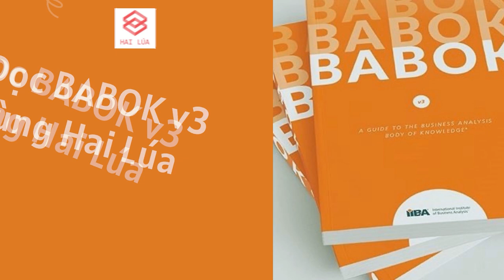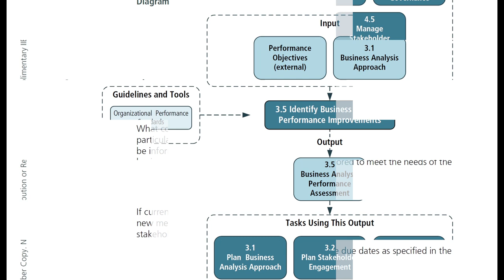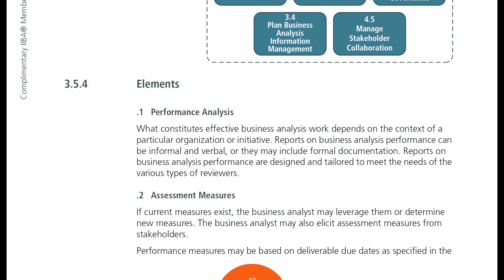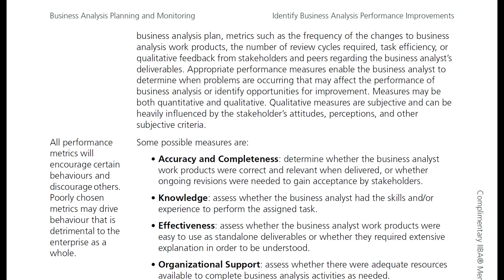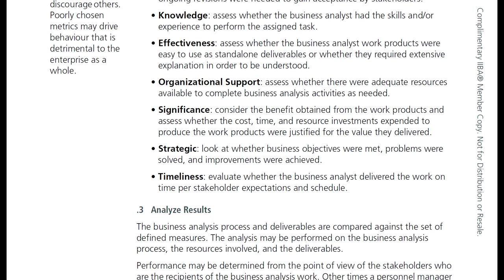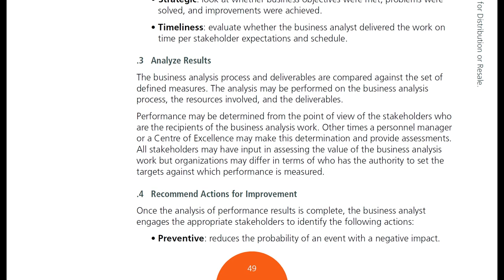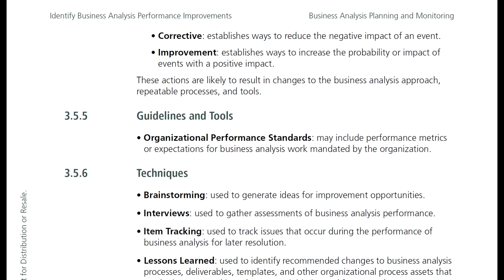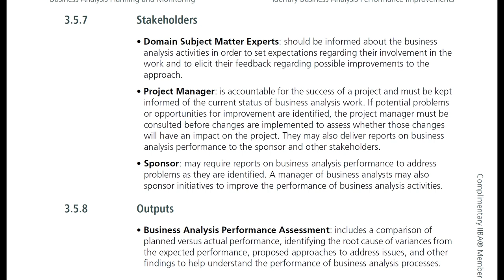Series Đọc BABOK cùng Hai Lúa: Tập 7 - Chương Business Analysis Planning and Monitoring - Phần 5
Tiếp theo Knowledge Area (KA) - Business Analysis Planning and Monitoring, trong video này chúng ta sẽ tìm hiểu về các khía cạnh liên quan đến Performance (Quản lý hiệu suất).

Bất kỳ hoàn cảnh nào cũng cần phải đánh giá hiệu suất, hiệu quả hoạt động, hiệu quả công việc và BA cũng không phải ngoại lệ.

Video này cũng đã kết thúc Knowledge Area đầu tiên của BABOK, hy vọng các bạn sẽ tiếp tục đồng hành cùng Hai lúa để khám phá tiếp các chương tiếp theo của BABOK.